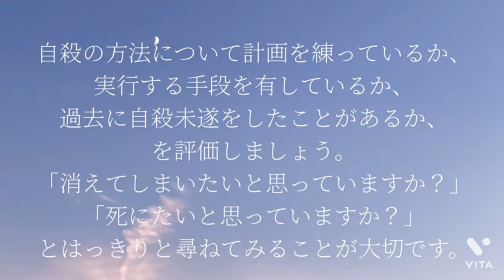大切な人の悩みに気づく、支える。 〜わたしたちにできること〜パート6前編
FilmoraGo Noticing and supporting the troubles of important people. 〜What we can do〜
 I want to save lives that can be saved!
소중한 사람의 고민을 깨닫는다.  ~우리가 할 수 있는 일~
 도움이 되는 생명을 구하고 싶다!